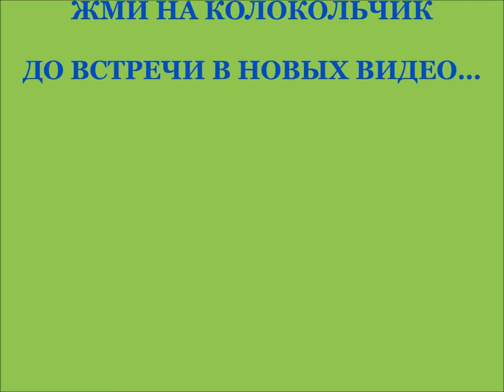СЛУШАТЬ СКАЗКУ "ОТЧЕГО У КАЗУАРА СИНЯЯ ГОЛОВА"